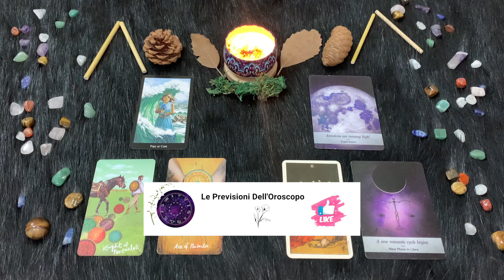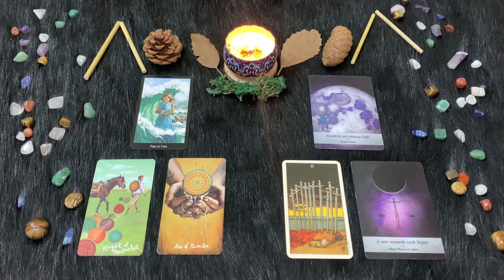Bilancia ♎️ Mercoledì 24 Gennaio 🔮 Oroscopo Paolo Fox - Focus su casa e famiglia